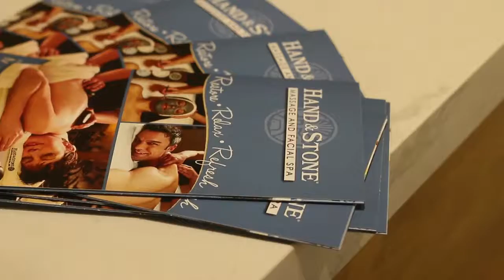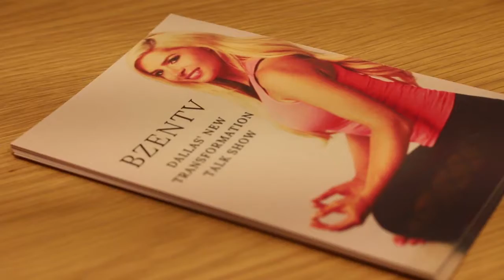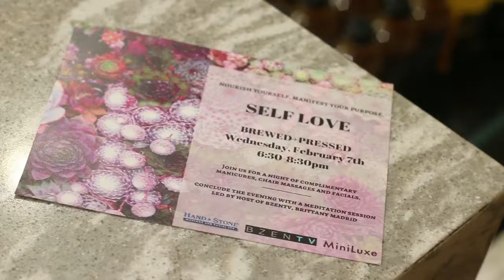BZenTV Self Love Event in The West Village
On February 7 BZenTV teamed up with Brewed + Pressed in the Uptown Dallas West Village, Miniluxe, and Hand and Stone for an evening of Mind + Body + Soul Self-Love!
Guests enjoyed complimentary Manis from Miniluxe, massages + facials from Hand and Stone, and The Self-Love Goddess workshop with Brittany Madrid, the Host of Dallas' hottest new talk show for women- BZenTV.